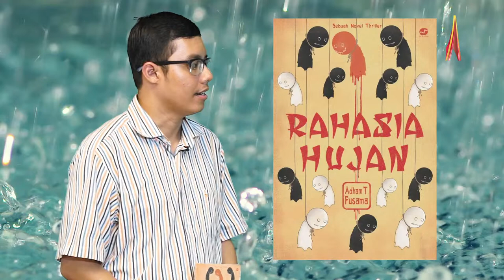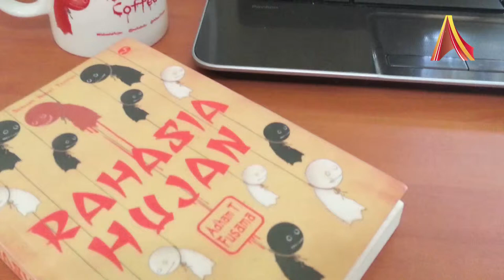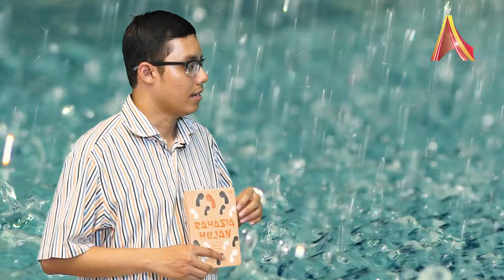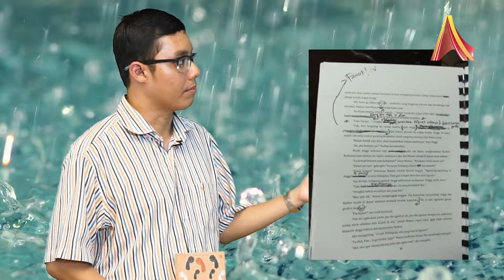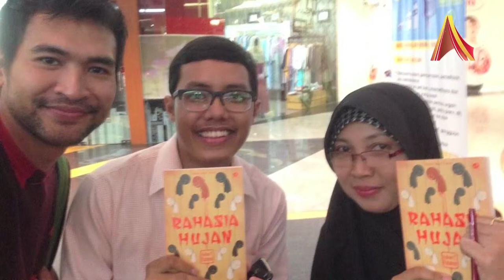Writer's Corner AlineaTV : Adham T Fusama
Penulis yang menyukai dunia tulis-menulis sejak usia 7 tahun ini tinggal di Kota Hujan, Bogor, Jawa Barat. Roald Dahl, J.K. Rowling, Dee, Quentin Tarantino adalah sedikit dari sekian banyak penulis favoritnya. Novel pertamanya, Dead Smokers Club, terbit tahun 2013 lalu, dan beberapa waktu lalu ia kembali menerbitkan novel berjudul Rahasia Hujan. Ikuti bincang-bincang AlineaTV dengan penulis yang suka jalan-jalan dan wisata kuliner di waktu senggangnya ini.